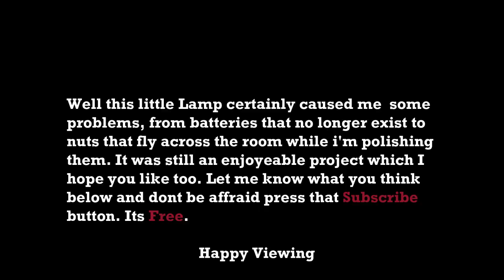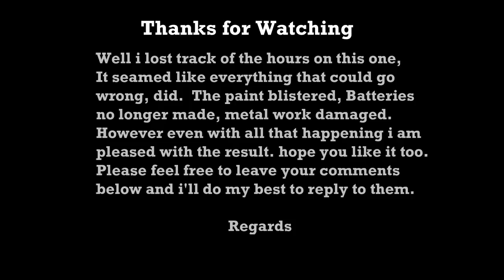World War 2 Bicycle Lamp Restoration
I had been looking for a small 1940s bike lamp for some time and missed
out on a few on an auction site. I managed to find this one in a small antique
shop in Mablethorpe Uk. It cost just £6, Bargain. This Bike Lamp was used
during the Blitz and came with a red tinted light diffuser and a hood to
shield the light from Aircraft. I had intially thought because it was small it
would be a nice easy restoration and easily completed within a week.
The Lamp had other ideas. Once I started stripping it down the first problem
showed itself as part of the top was missing, Look before you Leap springs to
mind. This presented a big challenge for me as I had no welding skills and
the metal is very thin making it an awkward repair. I had a choice at this stage
to either scrap it or find a way to repair it. I chose to repair it with a 2 part epoxy
designed to bond metal, This was not really how I would have liked to repair it
but I like the way it turned out. Another problem I encountered which I didn’t
think about at the time was the batteries are no longer made so I had to think
outside the box and adapt a Pj996 Lantern Battery which turned out ok.
I had originally chose to repaint it Brown but this colour would not have
been used on another project so would not have been cost effective. The Green
is a bit more versatile. I hope you like this video and appreciate the work involved,

Duration
Working over 20 hours

If you like this restoration video you may be interested in my other
videos.

 How to restore and old lamp
genuine antique restoration
Complete old tool restoration
Complete bike lamp restoration
How to make a battery
making a battery pack
the best way to restore it
the best rust removal
which tool restoration
how to restore a lamp
making a restoration video

Tools I use on my Channel

DeWalt 18V XR Combi Drill with Batteries

Dewalt HSS Metal Drill Bit Sets, 10 Pieces

DeWalt 18V XR Body Only Impact Driver

DEWALT li-ion Battery 5Ah, 18 V, Black/Yellow

CLARKE METALWORK BENCH GRINDER

CLARKE METALWORK POLISHING KIT

Rothenberger Wide Jaw Wrench

Rothenberger Water Pump Pliers

Rothenberger Superfire 2-Turbo Brazing Torch

Stanley - STANLEY Screwdriver Set 34 pcs

Connect Wire Wool

Draper Wire Scratch Brush

Coral Zero-Loss Paint Brushes 5 piece pack set

Rolson 16pc File Set With Pouch

Samsung Galaxy S7 Edge 32 GB SIM-Free Smartphone

Mpow Selfie Stick Tripod, phone holder

Bosch Professional Corded 240 V Angle Grinder

(PACK OF 10) Parweld 115mm Grinding discs 4.5"

Hammerite 750ml Rust Remover Gel

Evapo Rust, rust removing solution 5L

This is a hobby for me which I enjoy doing in my spare time. I am not a professional
restorer, Painter or fabricator and I know some of my techniques may not be upto
the standards of some professionals on here.  Having said that if you think you know
a better way to complete these works I would be happy to listen,
    I will learn from each project to bring you  not only a nicer finished piece but also
a cleaner piece of editing.

   Kind Regards Unique Restorations

have left links to the above. Some of the items may differ slightly to my own tools
as mine are a few years old now. These links will take you direct to the Amazon
website and the listing you selected. If you make a purchase Amazon will pay me a
very small percentage which will be invested to buy new equipment and new projects.